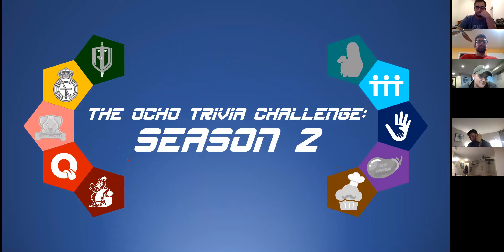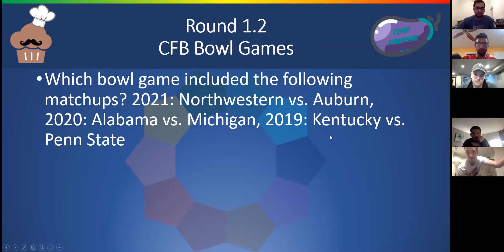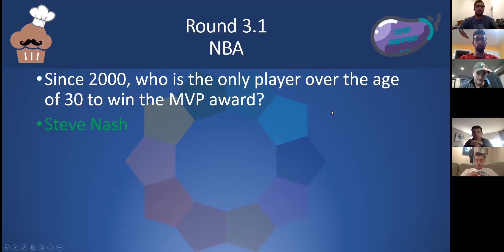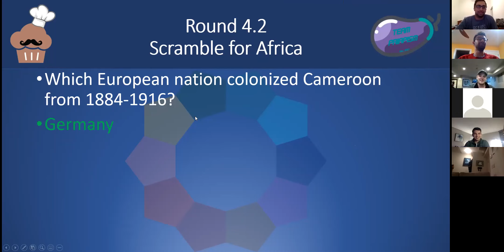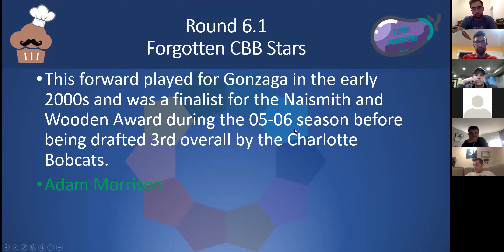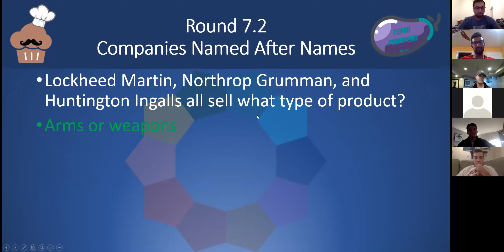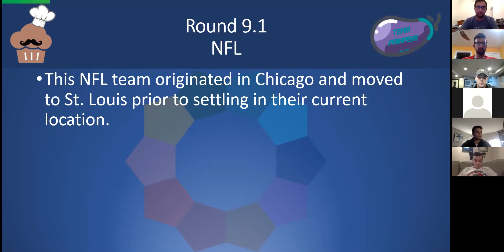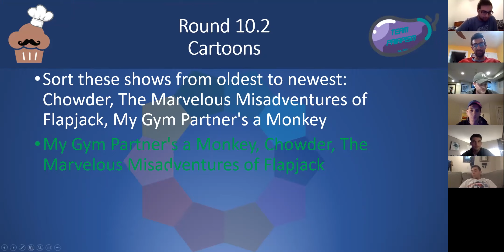Week 11 Game 1 - Muffin Men vs Team Priapism